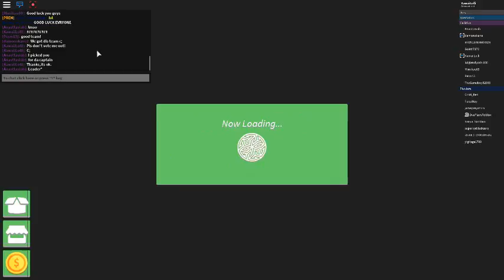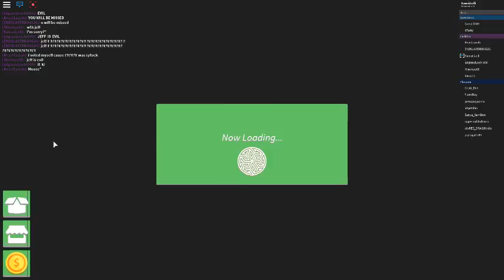Survivor 1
Watch me play Survivor and lose!!! :P